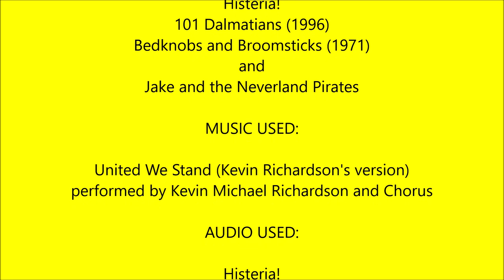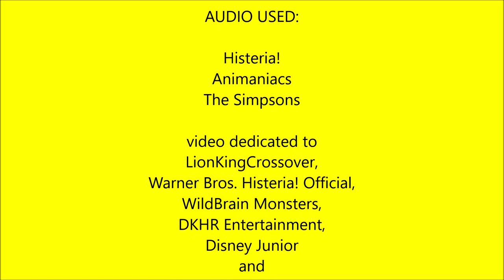The Scar Chronicles: Zapman and John F. Kennedy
Chapter 126: Zapman and John F. Kennedy including Loud Kiddington, Steedberg the Horse, Hogarth Hughes, The Darling Children, Jasper & Horace, Professor Emelius Browne, Miss Eglantine Price, Mr. Jelk, Mona, Zapman, Princess Giant, Charlie Rawlins and Lyndon B. Johnson.